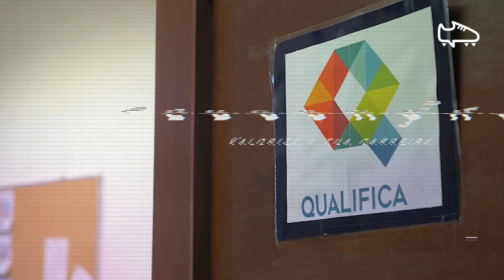Livro Direto - Mateus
Mateus tirou proveito do Programa de Educação do Sindicato e, já depois dos 30 anos, decidiu que estava na altura de acabar o Ensino Secundário.
O avançado da União Desportiva de Leiria acredita que todos os jogadores deveriam de concluir, pelo menos, o 12.º, de forma a estarem mais preparados para o final da carreira.